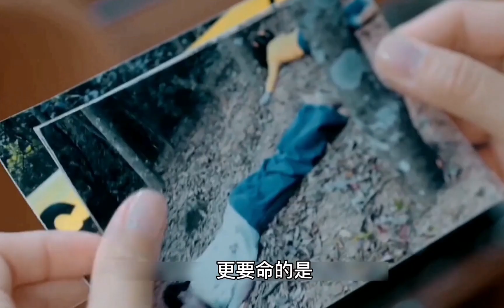【ENG SUB】家族荣耀：马耀祖车祸身亡，甄芯生下马可的儿子继承马家所有家产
导 演：洪金泼
主 演：张智霖
剧情简介.
“姐妹花”甄芯（杨茜尧饰）和贾洛仪（李彩桦饰）同一天嫁入百年财阀马氏家族，丈夫分别是马家二公子马耀祖和马家三公子马耀堂。多年好闺蜜变妯娌，豪门盛事引发广泛关注。婚礼当天，家族成员一一登场，其乐融融之际，大嫂叶采薇（熊黛林饰）却以名贵手镯被偷为由，给了甄芯下马威。另一边马氏三兄弟却迎来更大危机：廉政公署突然造访，将涉嫌商业贿赂的三人带走调查，马家一天之内经历悲喜两重天。风暴当前家族成员各有算计，马氏权欲纷争愈演愈烈   。